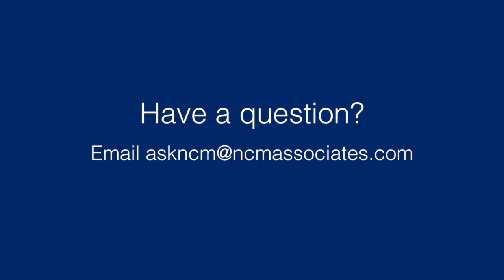AskNCM: What’s the hardest job at the dealership?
Salesperson? GM? Dealer? What’s the most difficult job in the dealership?

Robin Cunningham’s answer might surprise you. Here’s a hint, it’s not in variable ops.